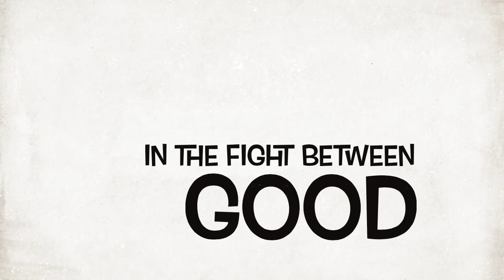Oswegatchie FFA Camp Creatures Promo 2014